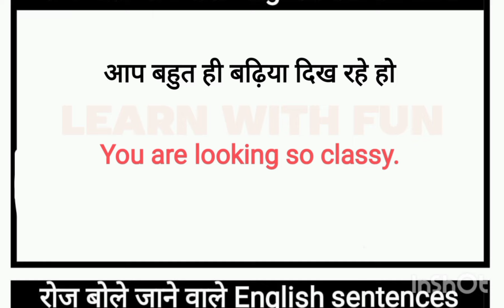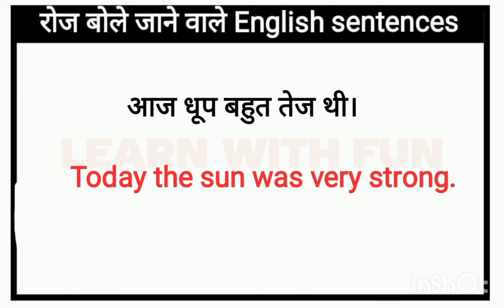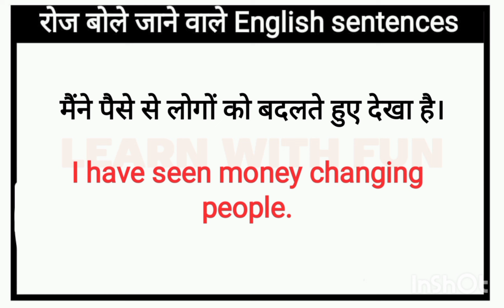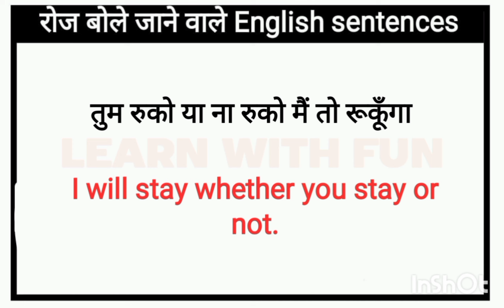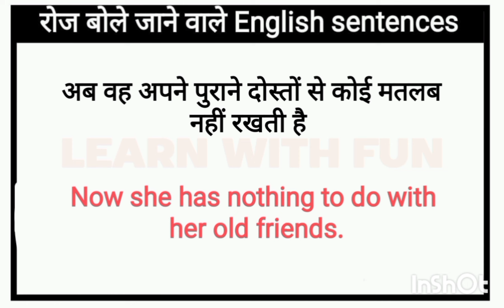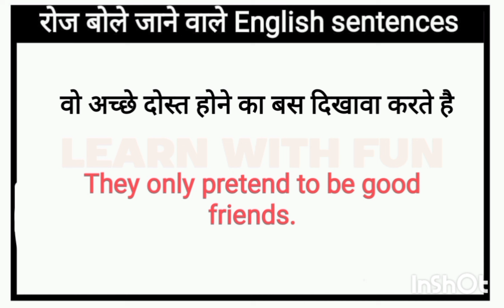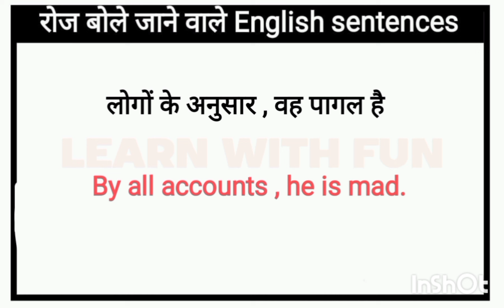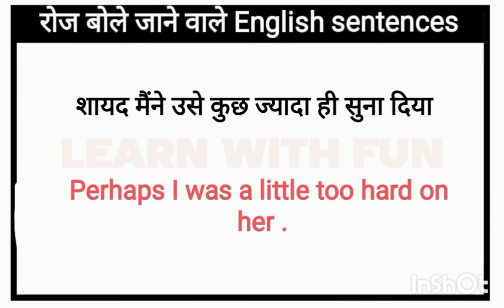🔴 Daily Use English Sentences I घर बैठे अंग्रेजी में बातचीत करना सीखें l Daily life Sentences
Daily use english sentences l घर बैठे अंग्रेज़ी में बातचीत करना सीखे l Daily life Sentences

Speaking practice
English speaking
Learning english
Learning Grammar
Speaking English
Speaking practice
 EnglishStructure
English phrases
Common English phrases
English sentences
English structure
Phrases
Spoken English
Daily use English vocabulary
Word meaning
Advanced structure
English speaking
Practice spoken English
Advance structure
Common sentences
English structure
Phrases
Daily use English sentences
Spoken English
Advance Englishstructure